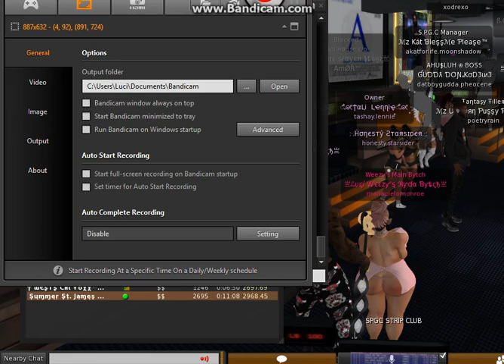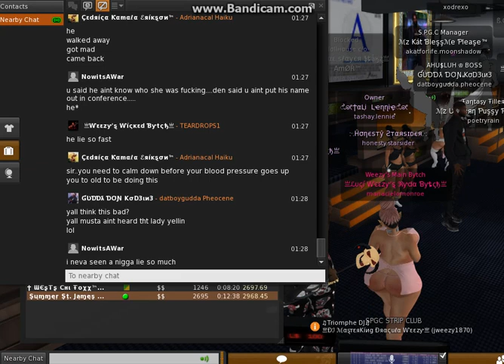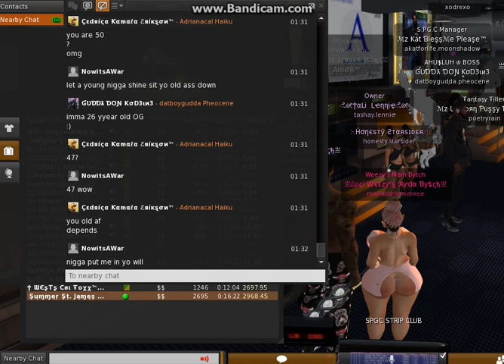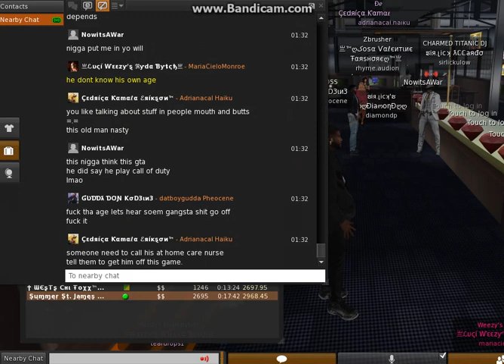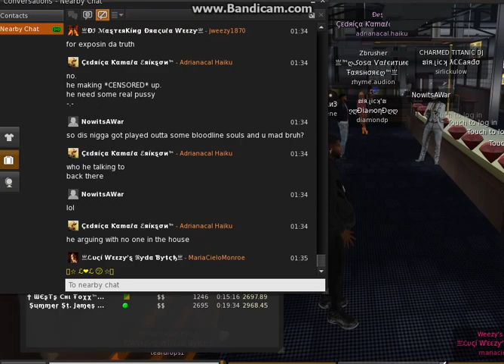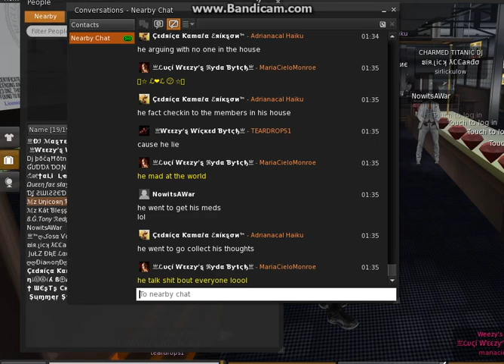LICK GET EXPOSED 7